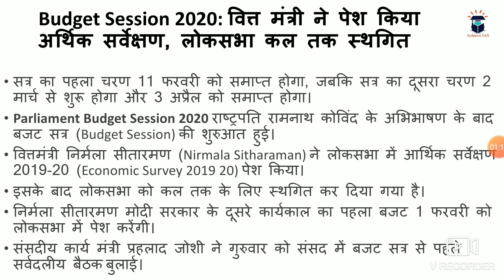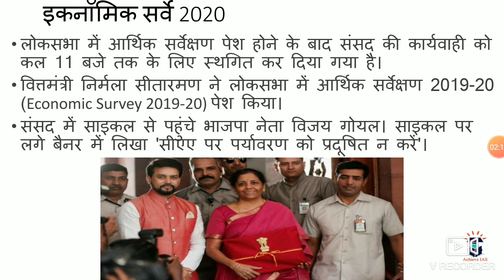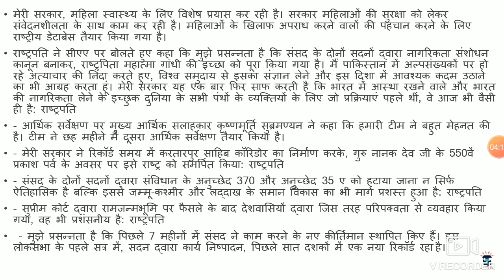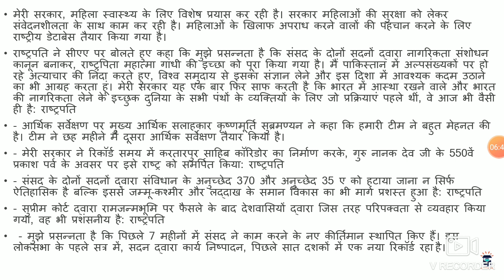बजट सत्र 2020 | हिंदी | Achieve IAS